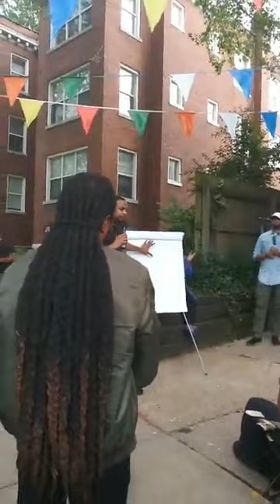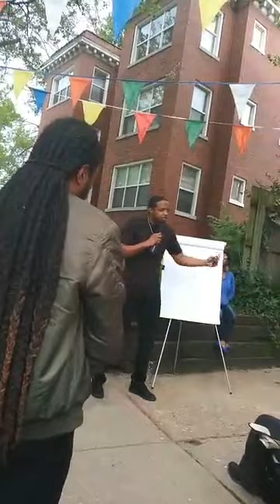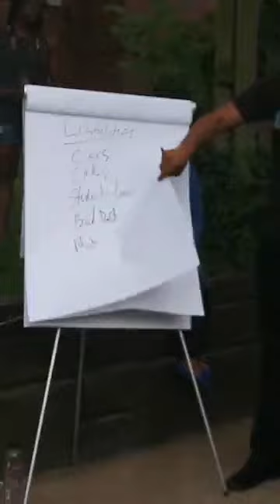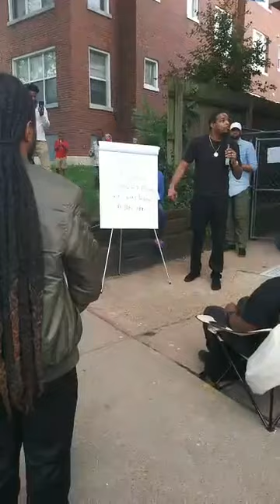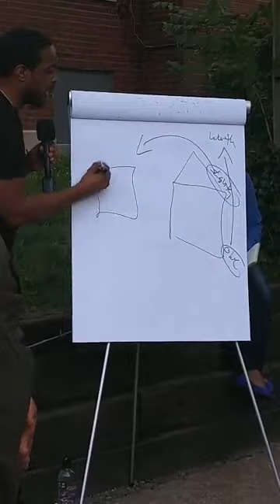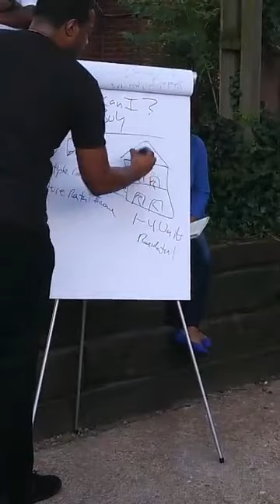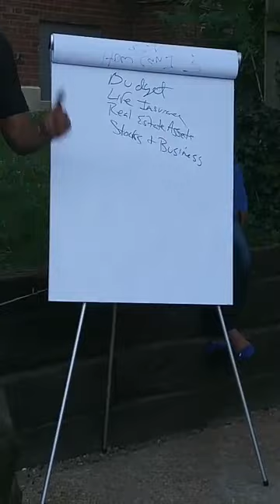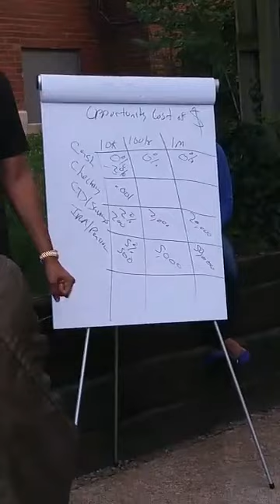Jay Morrison Corner Class in St Louis - Real Estate, Business & Credit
This is the corner class that Jay Morrison and Will Roundtree did in St Louis this weekend. Get the FREE Joint Venture (JV) Agreement to do deals with other wholesalers, real estate agents and others. Text JV to 31996

Follow Chris on InstaGram - @ChrisMonroeSTL